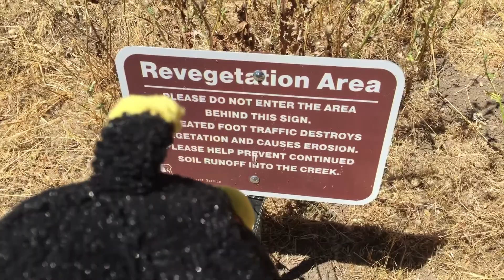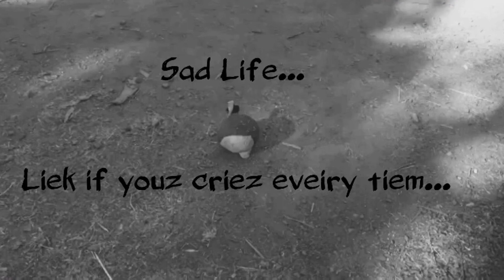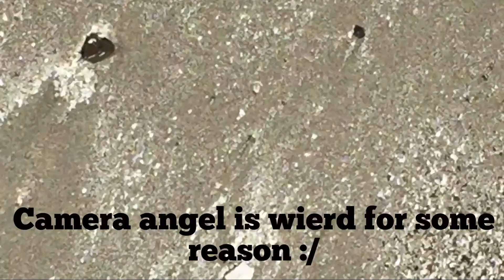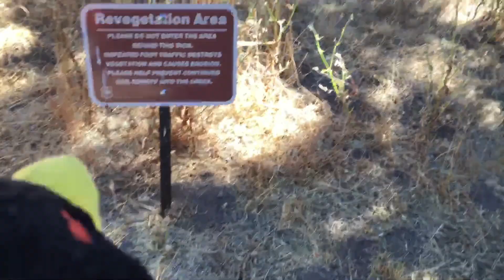Red,Chuck,& Bombs Camping Trip!!!